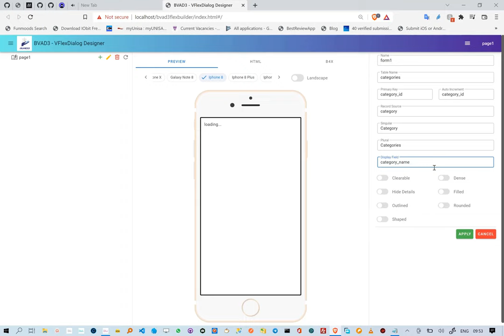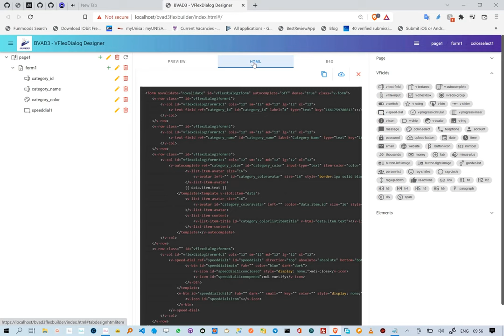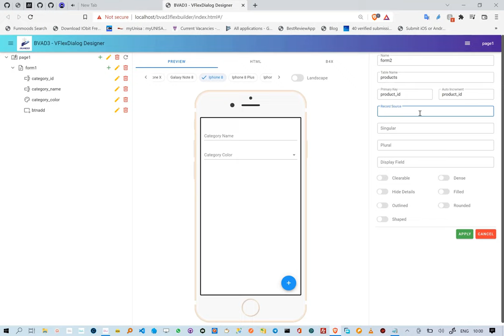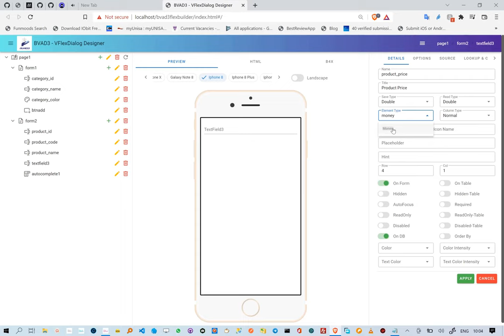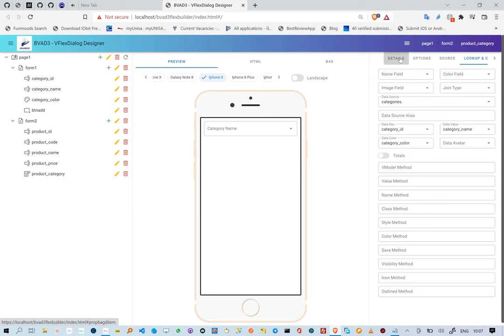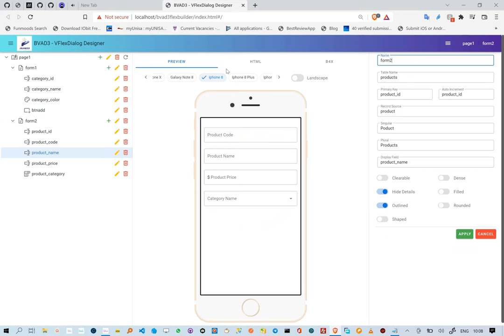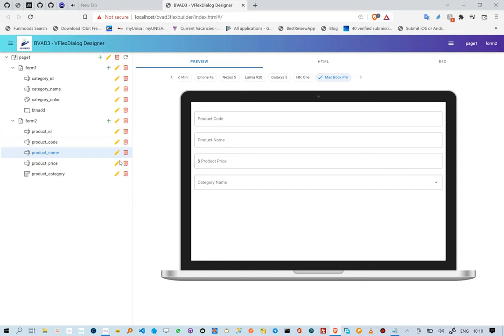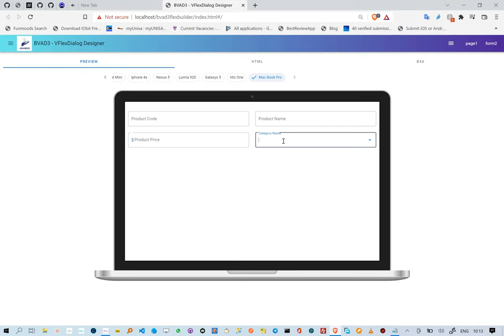Vue WYSIWYG Form Builder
Develop VueJS WebApps with the power of Vuetify using BVAD3.